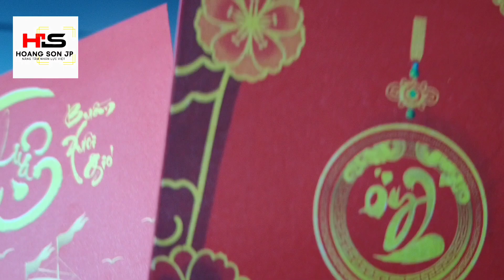Khai xuân Công ty em đó các Bác🇻🇳🇯🇵